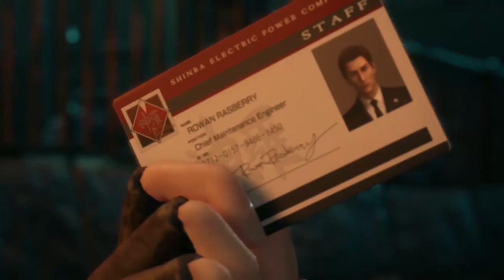FINAL FANTASY 7 REMAKE Gameplay Walkthrough Part 4 FULL GAME [PS4] - No Commentary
Final Fantasy 7 Remake (FF7 Remake) Gameplay Walkthrough Part of the FF7 (Final Fantasy VII) PS4 Remake Full Game Story Campaign including Intro and Missions for PS4.